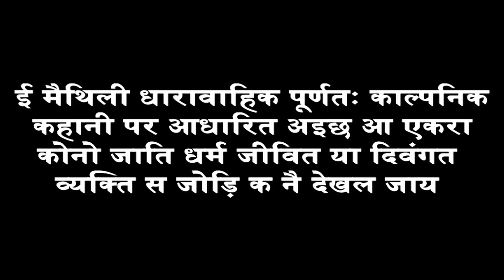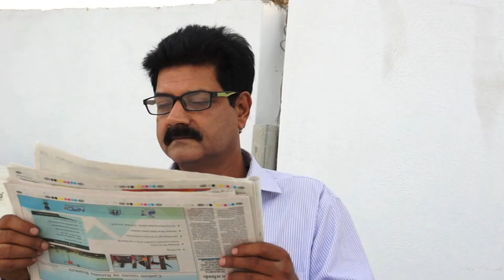मैथिली धारावाहिक : आर सब ठीक छै ( भाग- 5 )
आर सब ठीक छै 8 एपिसोड के मनोरंजक आ पारिवारिक मैथिली वेब धारावाहिक अईछ जेकर  लेखक आ निर्देशक छैथ अनूप कुमार आ निर्मात्री छथिन वीणा कुमार।  मैथिली में बनल ई धारावाहिक मुख्यधारा स जुड़ के प्रयास अईछ आ निश्चित रूप स स्तरीय अईछ।